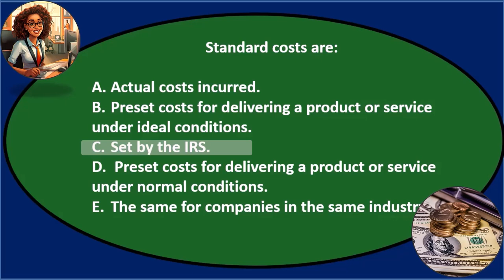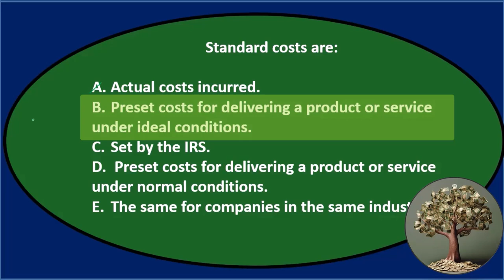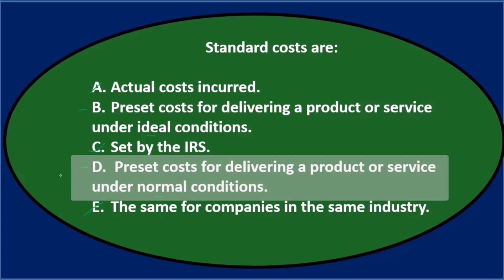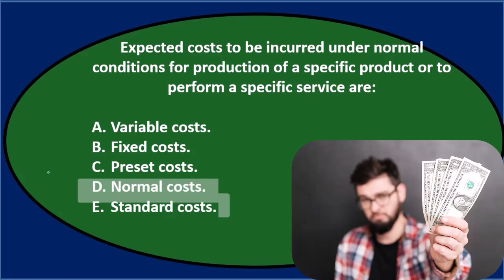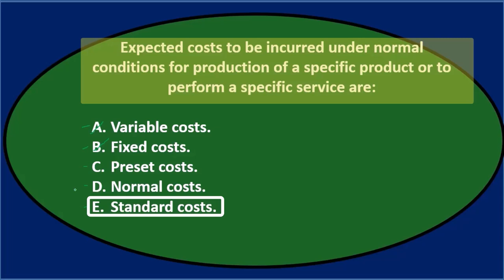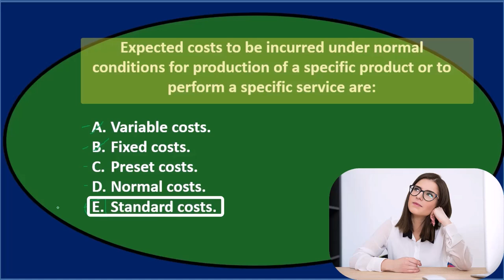Preguntas de opción múltiple 1 - Contabilidad Gerencial